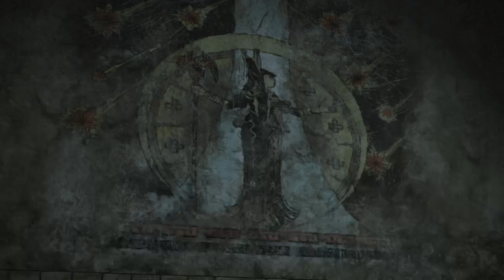Final Fantasy XIV Tomb Of Legendary Hero